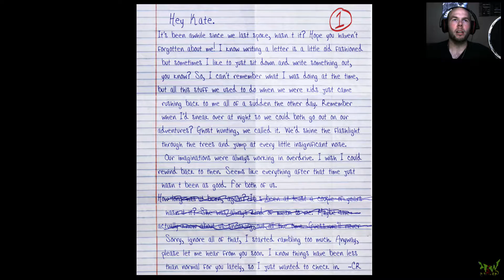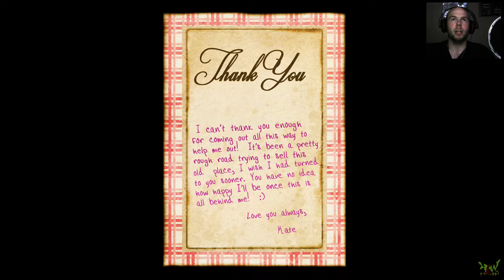Slender The Arrival - Part 2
He lurks in the dark and doesn't say a word, he's always wearing a suit yet you never really notice, and last but certainly not least he is as tall as a tower and very slender. This man is coming for you and me; he is what goes bump in the night so I can definitely say I do not await his arrival.

Join me Wil2Kil on my nerve rattling play through of Slender the Arrival on PS4.